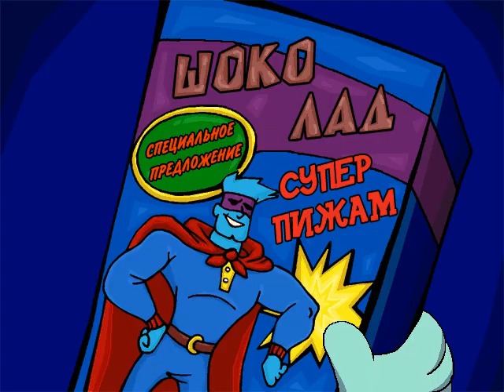Пижама Сэм: На Нашем Острове Беда - Еда Исчезла Без Следа! (Часть 1)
Добро пожаловать!